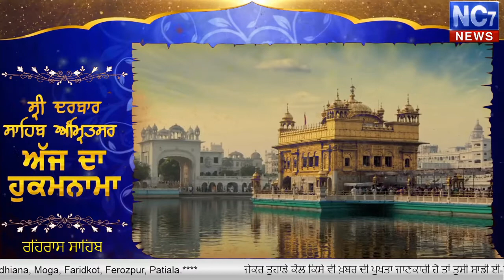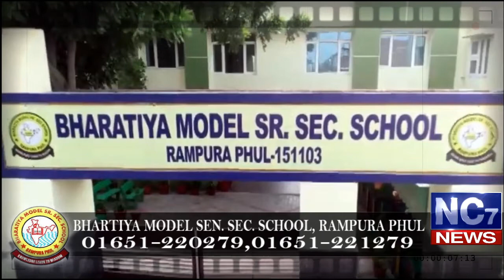Evening Hukamnama | 21 January 2020 | Today's Hukamnama | Harmandir Sahib | Nc7News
Keywords.-
1,hukamnama,
2 ,hukamnama sri darbar sahib,
3 ,sri darbar sahib amritsar,
4 ,today hukamnama sri darbar sahib,
5 ,todays hukamnama harmandir sahib,
6 ,todays hukamnama harmandier sahib golden temple amritsar,
7 ,todays hukamnama,
8 ,daily hukamnama from darbar sahib,
9 ,daily hukamanama from darbar sahib today,
10 ,Evening  hukamanama 21 January 2020
11 ,Evening  mukhwak 21 January 2020
12 ,hukamnama sahib,
13 ,daily hukamnama,
14 ,sri darbar sahib,